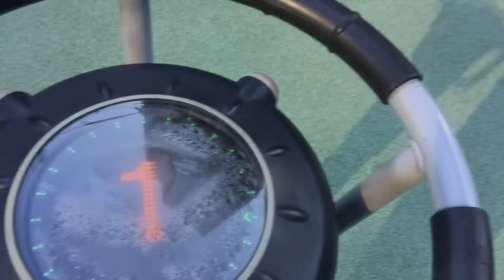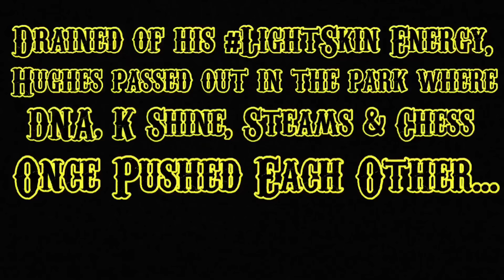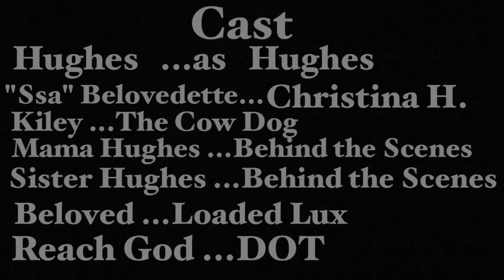The Road to SM5: An Epic Journey by Hughes Battle Ground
Smack/URL's self-proclaimed "Super Bowl of Battle Rap" - Summer Madness 5- is fast approaching.  With the excitement building by the day, Hughes Battle Ground decided to set out on a journey of epic proportions, blogging to the best of his ability in order to fully prepare for the lyrical mayhem that will take place on September 26th.  Fighting his way through the daily painful struggles of boxing training, a surprise onslaught from a nearby walker, a travel back in time to the 90's, and a stinging encounter by way of "Ssa," he almost didn't make it through.

Above, is Hughes' journey to SM5. What road will you take...